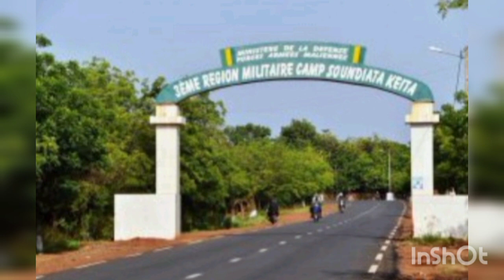MALIBA TV - LIVE TV : TRÈS TRÈS URGENT : TENTATIVE DE COUP D'ÉTAT À KATI DÉJOUÉ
maliba
maliba tv
Assimi GOITA
kabala tv
ortm Mali
Cherifila tv
Cherif Ousmane Madani Haidara
 Bouyé Haidara
 Ukraine
Russie
Burkina Faso
G5 SAHEl
levée Embargo CEDEAO Mali
actualités Mali
actualités Afrique
news Africa
mali news
radio JÉKAFO
yerewolo début sur les remparts
kabala Mali
Africa news
peace fm
Mali Bamada
TV5MONDE info
France 24
rfi
info60
 Bouyé Haidara
 Ukraine
Russie
Burkina Faso
G5 SAHEl
actualités Mali
actualités Afrique
news Africa
mali news
radio JÉKAFO
kabala Mali
Africa news
peace fm
Mali Bamada
TV5MONDE info
France 24
rfi
info60
OM TV
hamawiya infos
Danaya tv
cactus DS
la communauté villagoise
club infos
malinews tv
le magazine du mali
MD
media guinée
la guepe soroiste
rtb
rtg

malijet tv
Mali sadio
Bamada Live tv
Bamada Live
Bamada info Tv
Gandhi malien
maliba lodge
Nathan maliba
Marvel strike force
Guinée Conakry
Macky Sall.
Colonel DAMIBA
mamadi doumbouya
Sénégal
côté d'ivoire
ALASSANE OUATTARA
Togo
Faure Gnassingbé
 Niger
bazoum
franc Mali
Mali wari
Mali info
mosquée Hassan 2
kati 24
malinews Tv
Casablanca
Maroc
hamawiya infos
Mali internet tv
malijet tv
Mali sadio
Bamada Live tv
Bamada Live
Bamada info Tv
Gandhi malien
maliba lodge
Nathan maliba
Marvel strike force
Guinée Conakry
Macky Sall.
Colonel DAMIBA
mamadi doumbouya
Sénégal
côté d'ivoire
ALASSANE OUATTARA
Togo
Faure Gnassingbé
 Niger
bazoum
franc Mali
Mali wari
Mali info

kati 24
malinews Tv
coup d'état Sénégal
africa media
africa24
mali news
assimi goita
choguel maiga,afrique media
rfi,msf
burkina faso
kabala tv,cherif ousmane madani haidara,bouyé haïdara
mamadi doumbouya